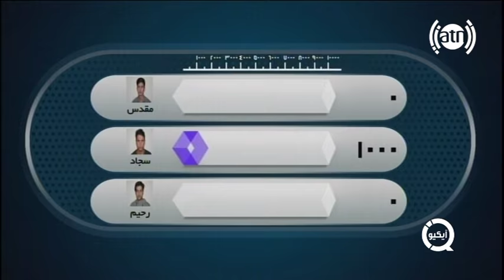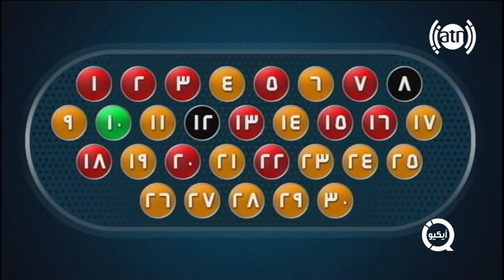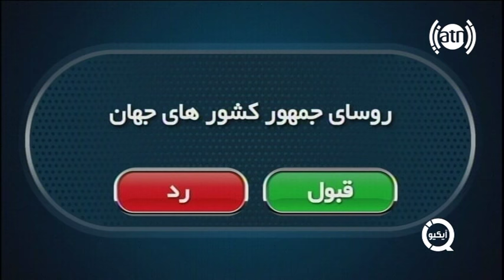IQ S01 EP 115- قسمت 115 فصل اول آیکیو